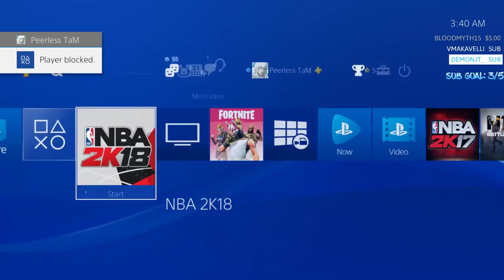NBA 2k19 SPEED BOOSTING IS BACK😱 FOUND STEEZO DRIBBLES IN 2K19 GAMEPLAY